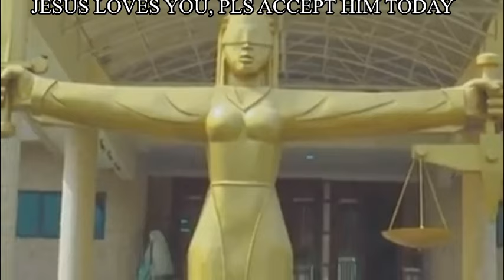BREAKING!! Mazi Nnamdi Kanu lawyers dr@g justice Binta to highest court of appeal